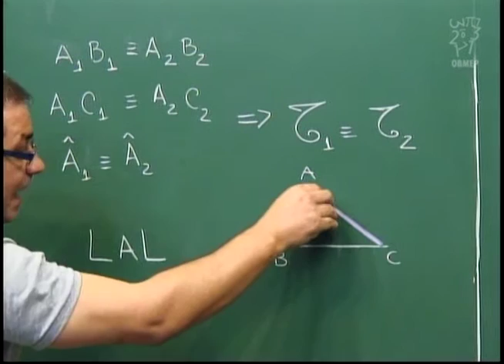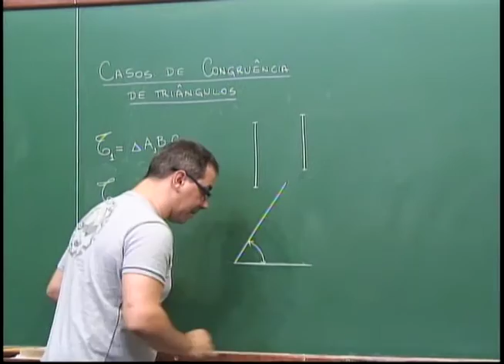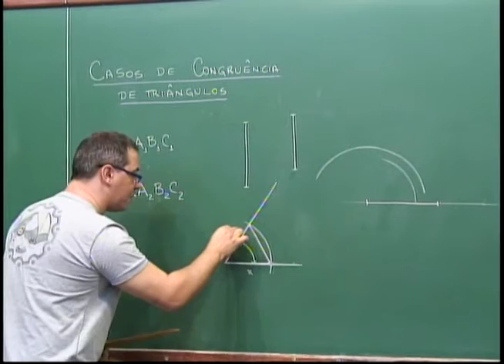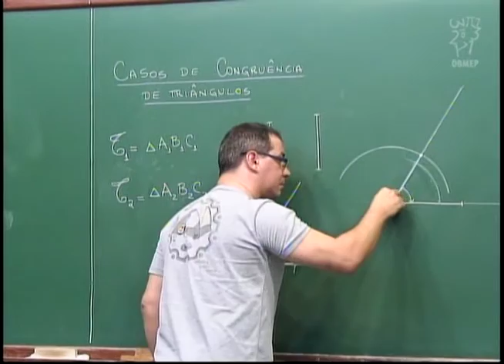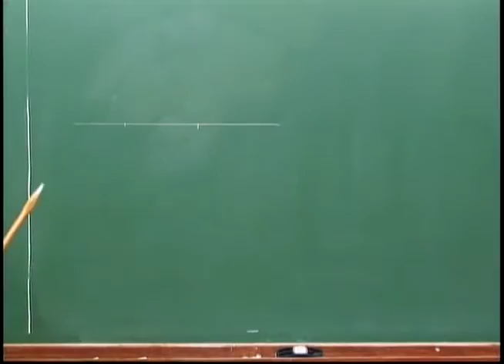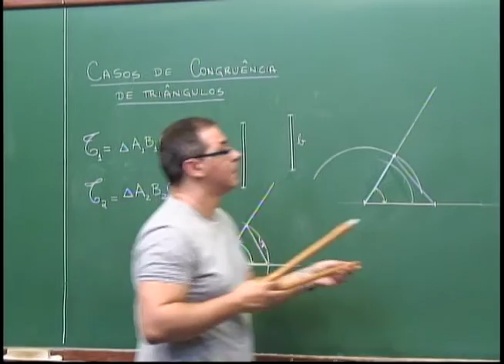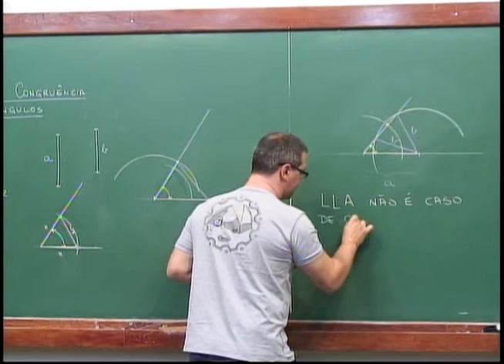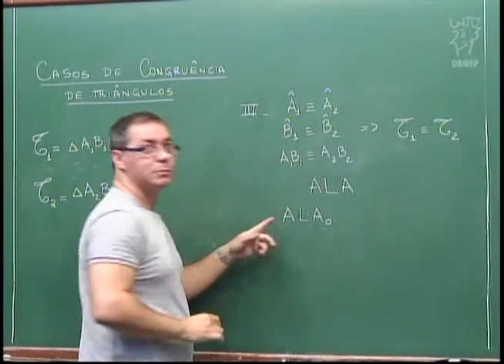Geometria - Aula 21 - Casos de congruência LAL e ALA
Aula 21 - Casos de congruência LAL e ALA

Nesta aula são apresentados os casos de congruência LAL (Lado, Ângulo, Lado) e ALA (Ângulo, Lado, Ângulo).
Com régua e compasso é construído um triângulo a partir do conhecimento de dois dos seus lados e do ângulo entre eles.
Observa-se também nesta aula que LLA não é um caso de congruência.